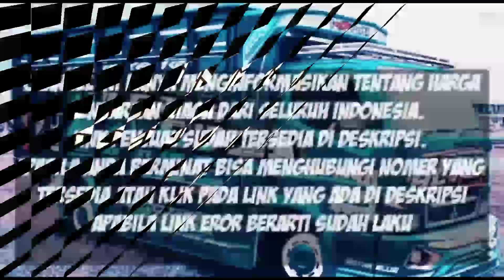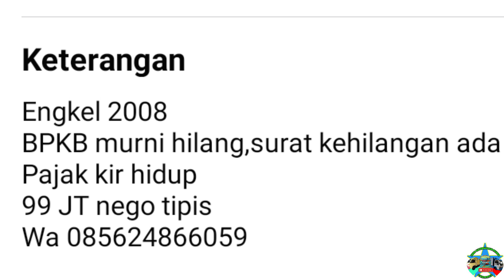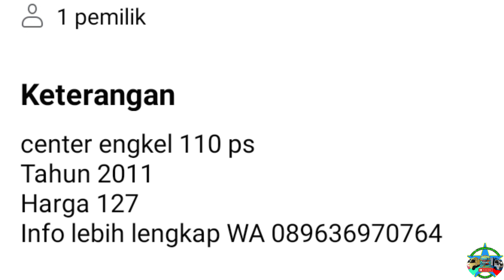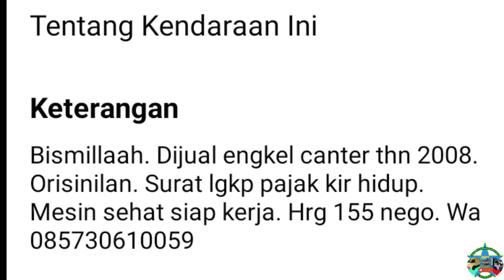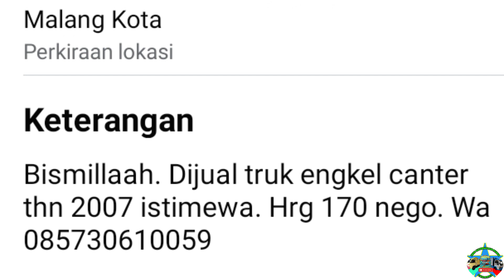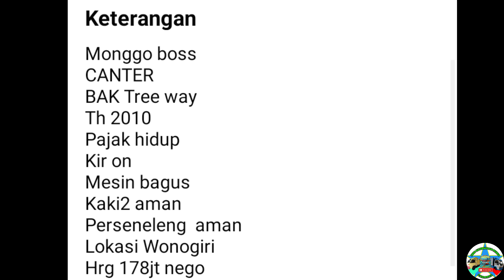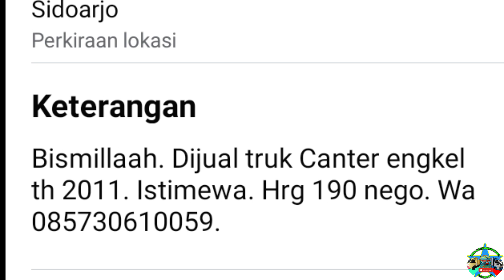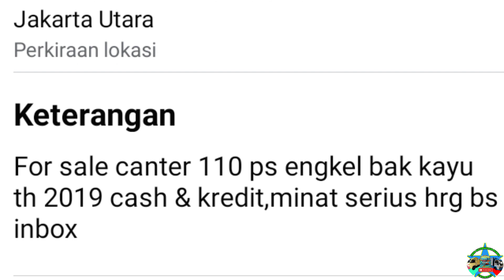HARGA TRUK ENGKEL MITSUBISHI CANTER BEKAS MULAI 99 JUTA NEGO ||| UPDATE TERBARU 2023 || JUAL BELI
di vidio kali ini kami akan menginformasikan harga Truk Engkel Mitsubishi Canter bekas siap kerja ,  harga mulai 99 Juta Rupiah.